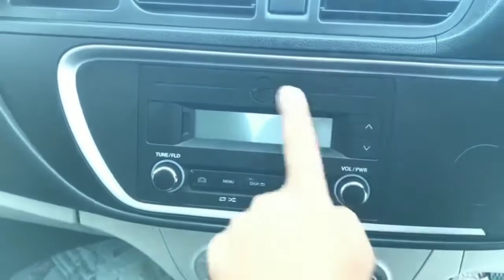Alto 800 VXI Malayalam Review